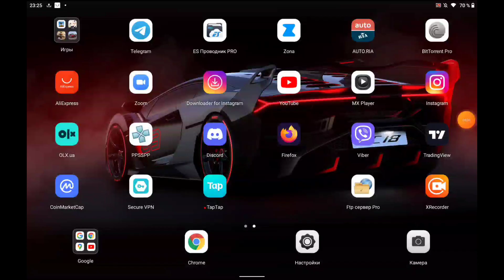Gameplay T3 Arena (Lenovo P11 Pro)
T3 Arena — динамичный и простой в освоении шутер 3 на 3. Объединяйтесь с друзьями и бросайтесь в бой со своего мобильного устройства — в любое время и в любом месте! Множество уникальных героев, захватывающие игровые режимы и легкое автоматическое оружие ждут вас в захватывающих соревнованиях T3 League!

Герои из могущественных фракций и альянсов со всего мира откликнулись на призыв T3 Arena. Они соревнуются за славу, богатство и бесценные Т-кристаллы. От рок-звезд до ветеранов войны, от таинственных хакеров до внеземных существ, вы обязательно найдете героя, который соответствует вашему стилю. Смените их скины и заявите о себе как о настоящей звезде соревнований!